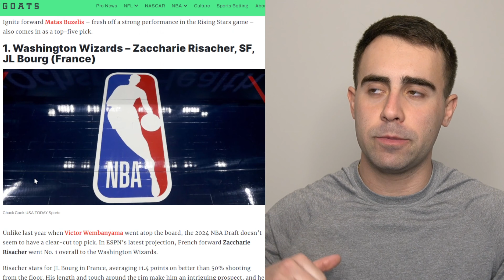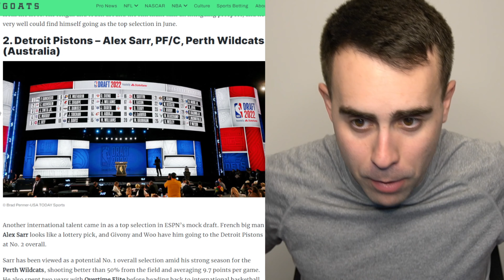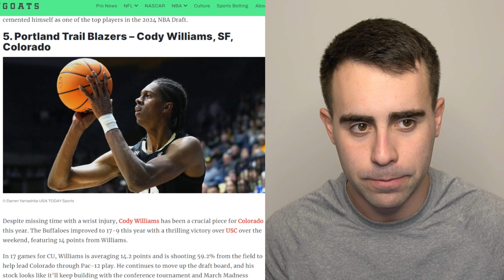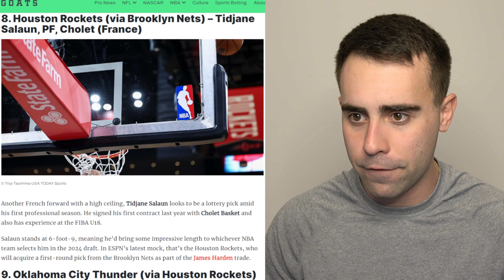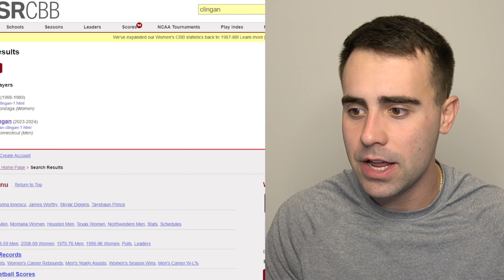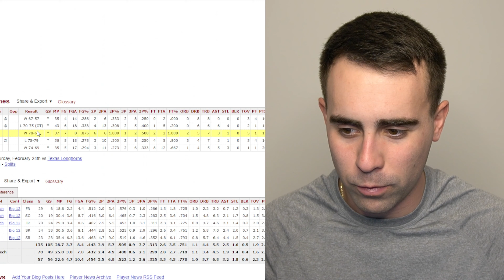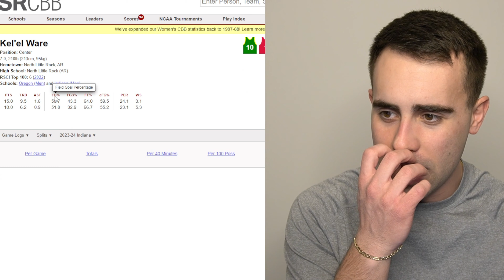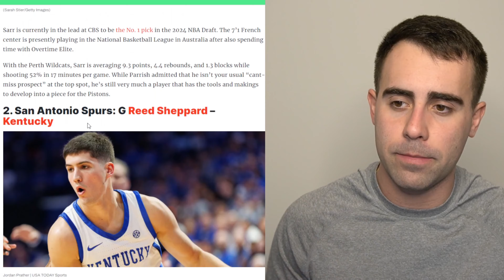Reacting to ESPN's 2024 NBA Mock Draft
In this episode Matt will be going over Jonathan Givony's newest 2024 NBA Mock draft at ESPN and decide if he likes or dislikes what he has for each pick.